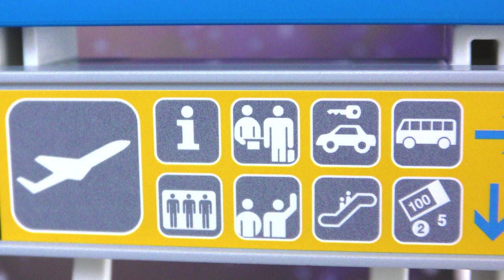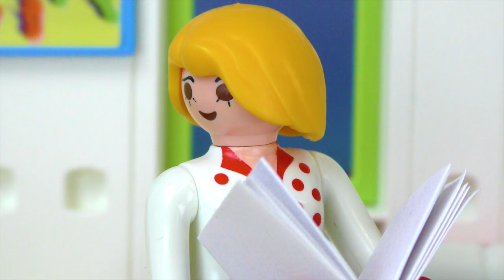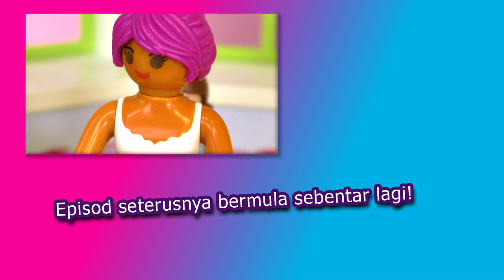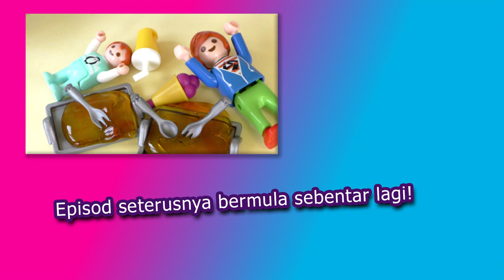Filem Playmobil PERCUTIAN HURU-HARA 2 - The movie! MASALAH DENGAN JULIAN + HANNAH - Keluarga Vogel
Filem Playmobil PERCUTIAN HURU-HARA 2 - The movie! MASALAH DENGAN JULIAN, HANNAH + EMMA - Keluarga Vogel

Have fun!